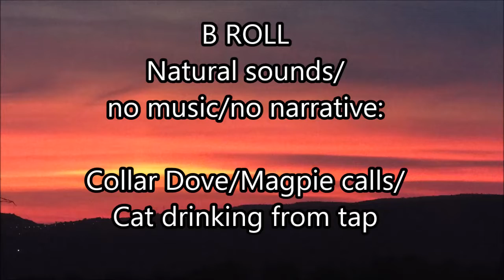B ROLL: Natural Sounds/ no music/no narrative: Collar dove, Magpie calls, cat drinking from tap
Garden bird sounds to relax, study and meditate.  Visuals of birds and bird feathers in Cyprus.

Scenery and Hiking near my home in Sterakovou, Cyprus.  Location for rural Airbnb holidays. (WALK SERIES A1):

Quotes and Life Sayings – helping and giving hope through Covid Lockdown and everyday life.  (Part Two of Series):